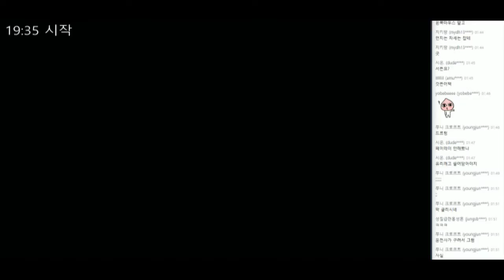GTA 5 (Grand Theft Auto 5) - 살인면허 - 11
GTA 5 (Grand Theft Auto 5)